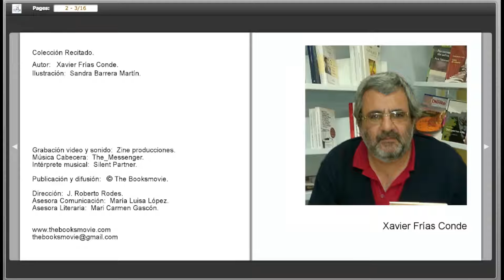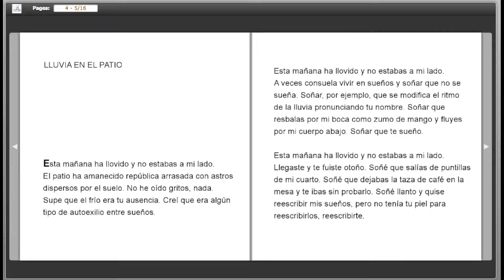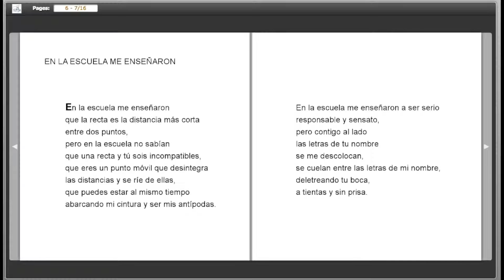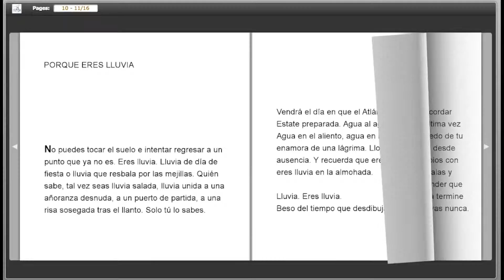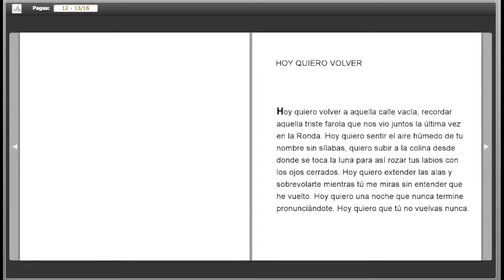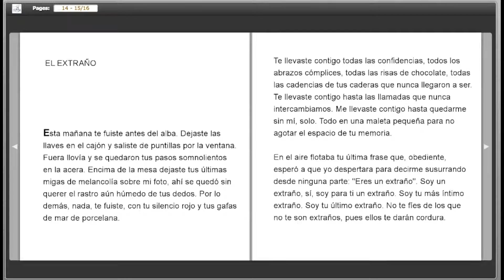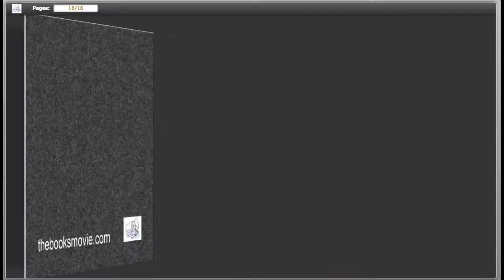"Killachinkay" de Xavier Frías Conde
Xavier Frías Conde nos asoma su poesía inspirada en Japón.